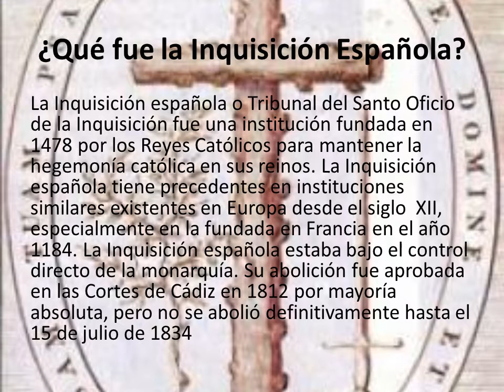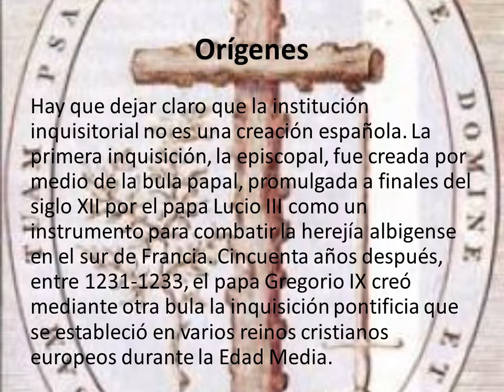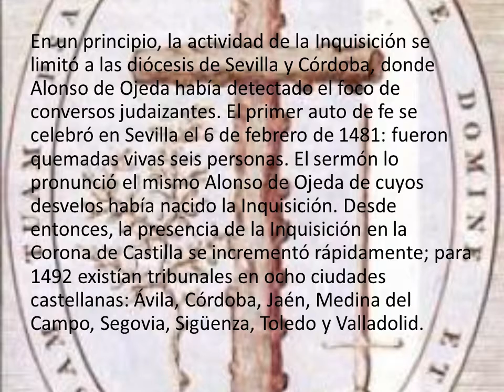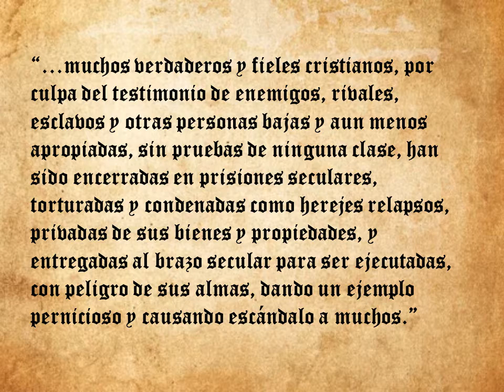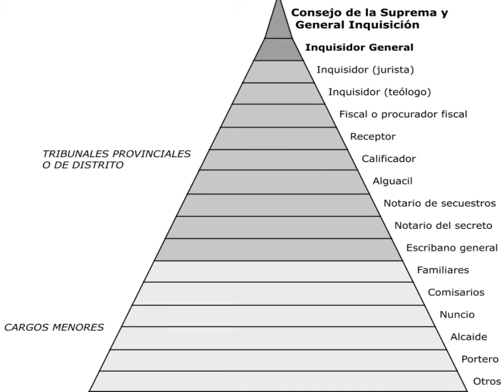La Inquisicion Española/Resumen basico en 4 minutos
La Inquisicion Española no fue la bestia sadica que muchos creen a causa de la leyenda negra, quedate hasta el final del video y lo entenderas